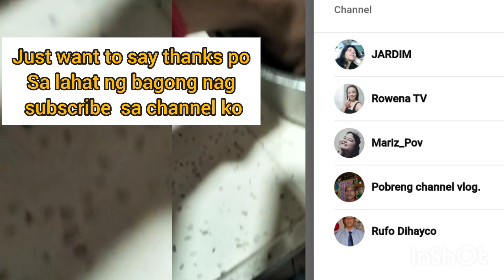Hongkong life Super busy na